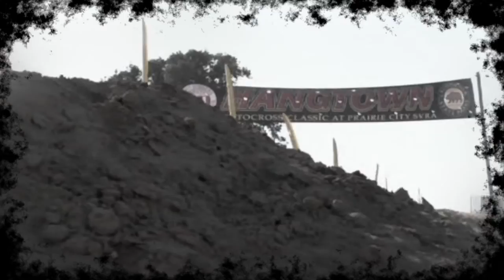Motocross: The Great Outdoors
These are some of the best shoots of MX Lites Class of 2008 taken from The Great Outdoors: The Destroyers.